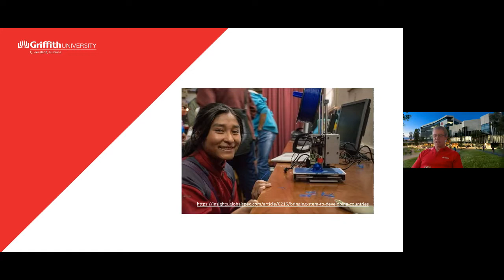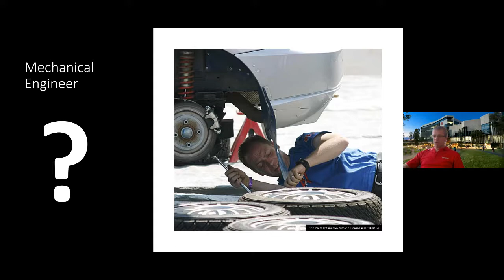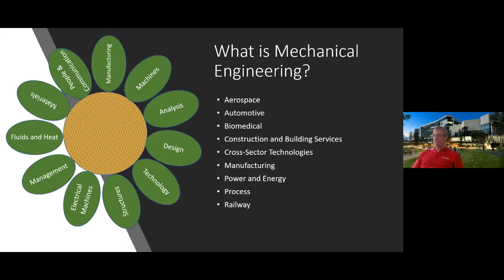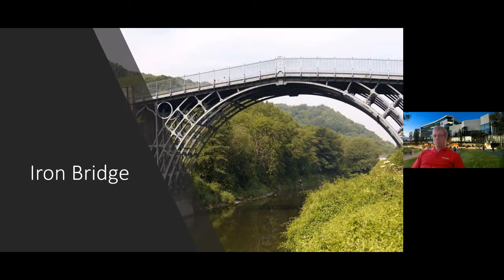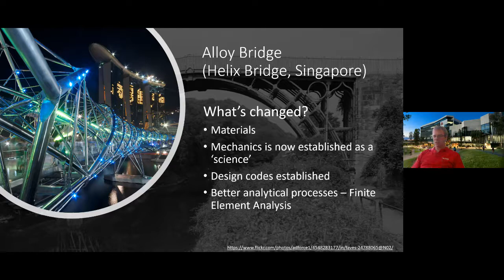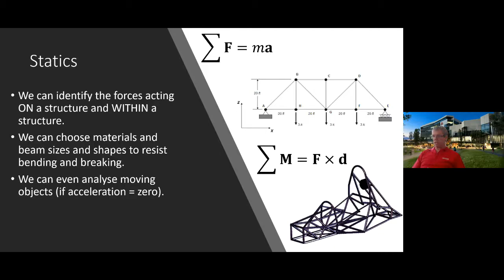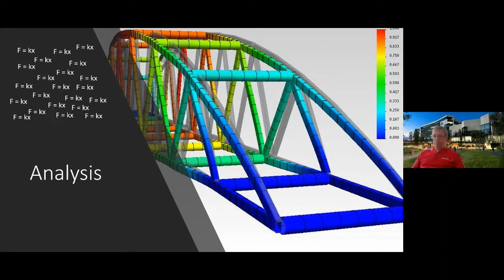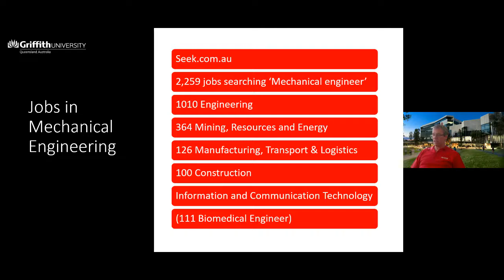Careers in Mechanical Engineering with Professor Geoff Tansley